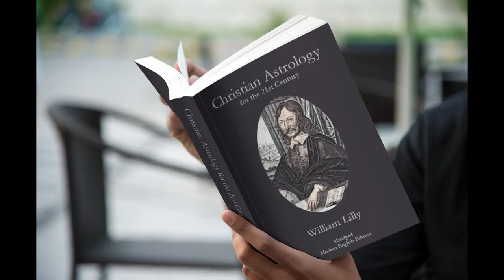Horary Astrology: 7th house: How to determine a lawsuit result | Christian Astrology, William Lilly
In this captivating episode, host William Lilly takes you on a celestial journey through the intricacies of astrology, unveiling the cosmic secrets that help us understand two crucial aspects of life: legal battles and partnerships.

Page 369 Christian Astrology.
Page 292 Christian Astrology for the 21st Century.